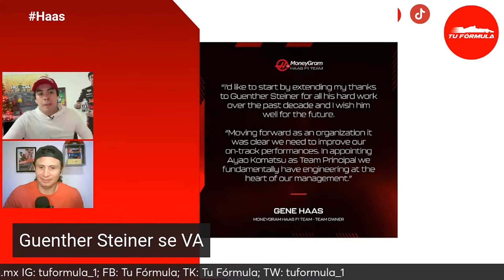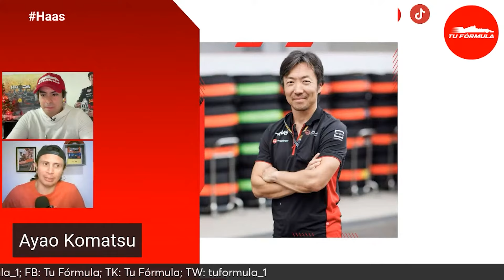¿Qué pasará con HAAS tras la salida de Guenther Steiner y Simone Resta?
Una de las mayores sorpresas en la pretemporada 2024 de la Fórmula 1 fue la salida del team principal de Haas, Guenther Steiner después de una década de estar con el equipo. Sin embargo, la partida del italiano puede ir más allá de un mal rendimiento en la temporada y puede ser el domino que desencadené muchas más cosas en el equipo americano, por lo que en este video debatimos todas estas opciones.